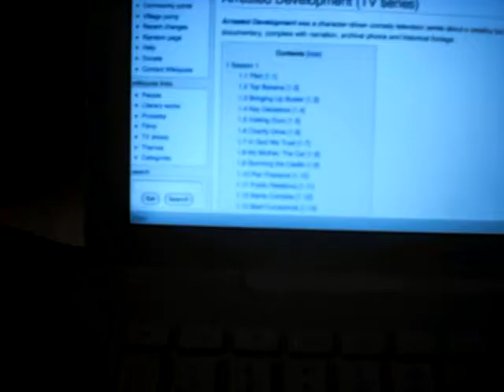Laptop (keyboard) drumming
Key Board Drumming when I got bored during Christmas break. This is my first serious attempt, sometimes I just type rhythms because it's a lot more fun than typing without them haha, but anyways, I hope you enjoy this little ditty!